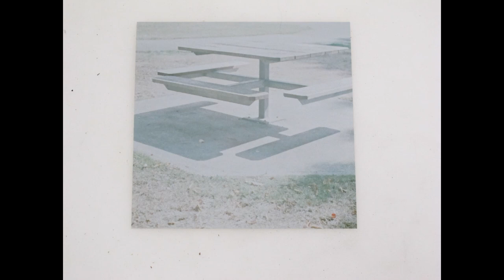Wall Blame - Flash Palace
A minute of transpicuous beauty.